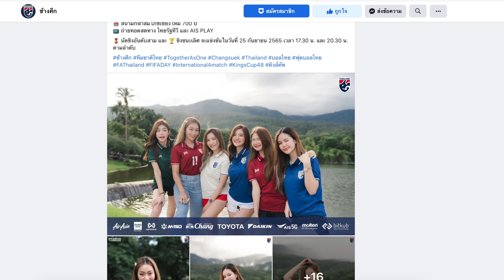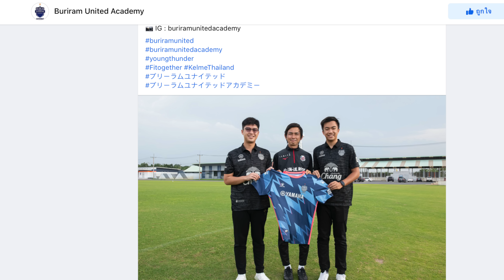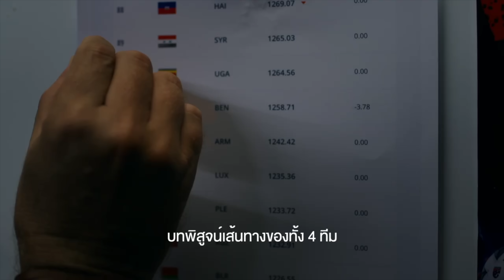3คนเฮจากญี่ปุ่น!! $จบKingCupชีวิตอูมเด่น..ชนาธิป สุภโชค ธีราทร บอลไทยตกหลุมพราง? ซัปโปโร-ฟรอนตาเล่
3คนเฮจากญี่ปุ่น!! $จบKingCupชีวิตอูมมม..ชนาธิป สุภโชค ธีราทร บอลไทยตกหลุมพราง? ซัปโปโร-ฟรอนตาเล่